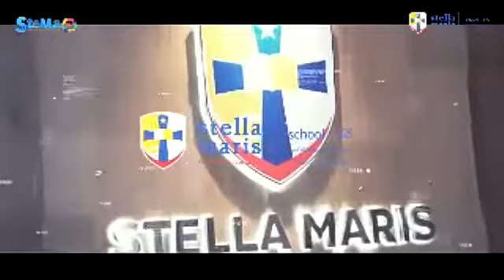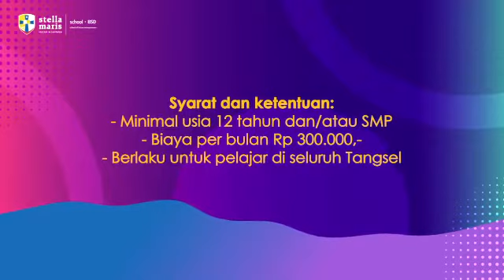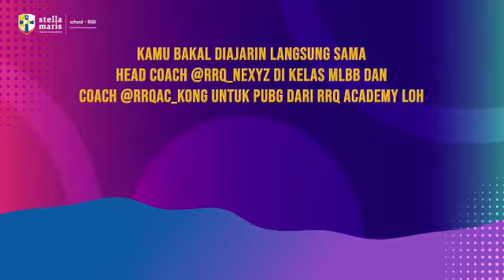PODCAST STEMA TALKS EPS 21 - Dapet Beasiswa Dari Bakat Musik? Ini Caranya!